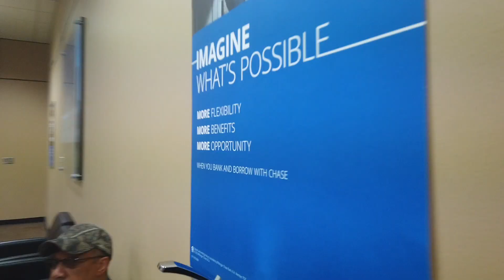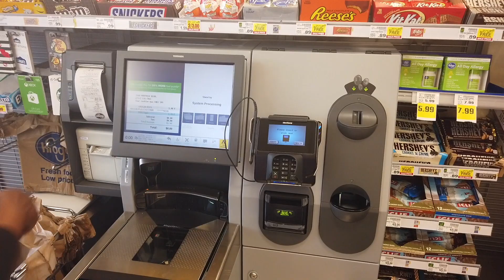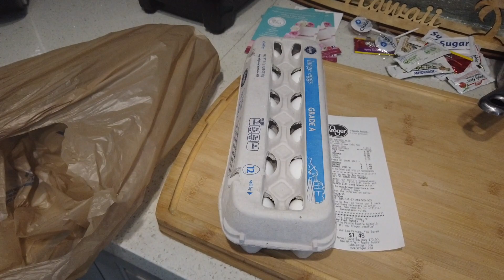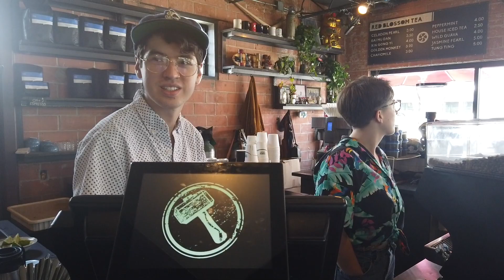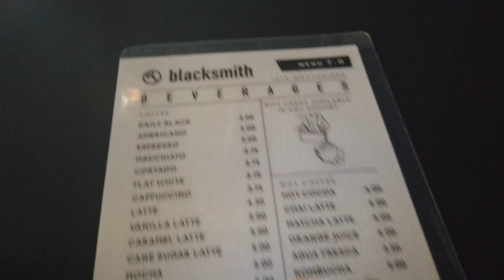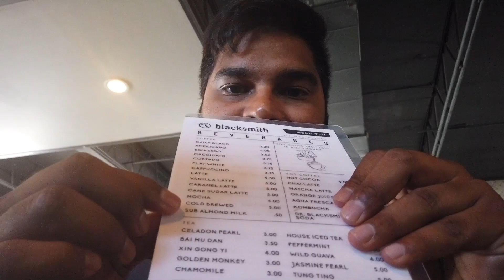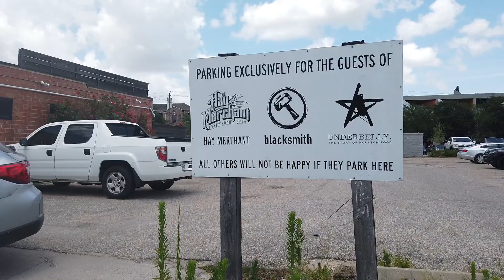Living on $1 a Day for 1 Week Challenge (Day #5) - In Houston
I survived on $1 a Day for food for 1 whole week! It was definitely not easy but something I encourage everyone to implement even if it’s just for 1 meal. You will be shocked with how difficult it is and how savvy it makes you.

Special thanks to Kroger on Montrose, Shake Shack, Blacksmith Restaurant and Maryam Islamic Center

Please let us know your feedback and questions in the comment section below. We will make sure to answer all of your comments!